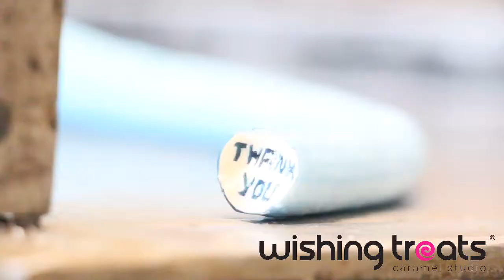How to make candy with words inside: Thank You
Wishing Treats is a cut rock candy studio based in Vancouver, Canada.
Artisans use old-world techniques to handcraft gourmet Vegan candy, lollipops, and candy canes using all natural colous and flavours.